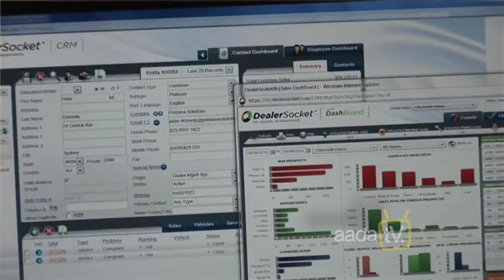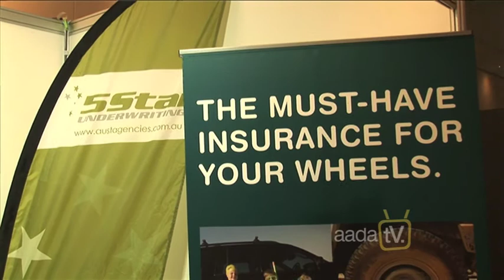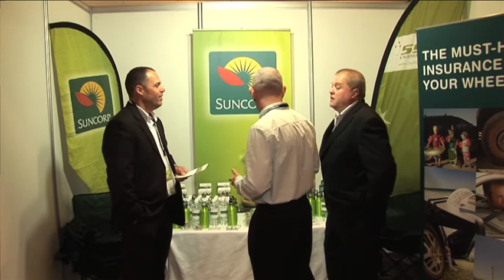AADA 2011 TRADE VILLAGE REPORT No. 1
Cam Williams meets some trade exhibitors at the 2011 Australian Automobile Dealers Association National Dealer Convention held at the Grand Hyatt Hotel, Melbourne.